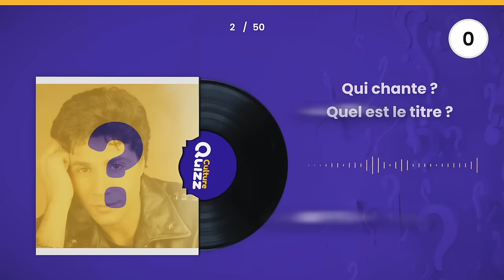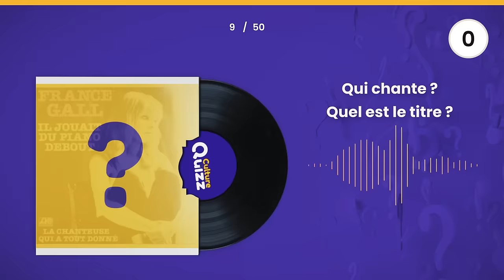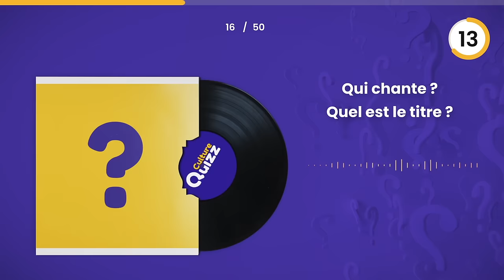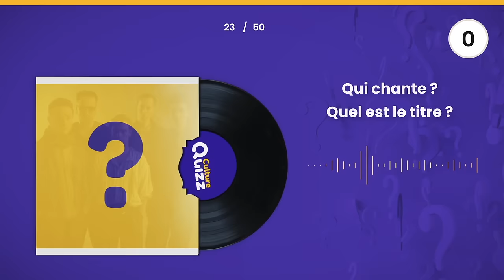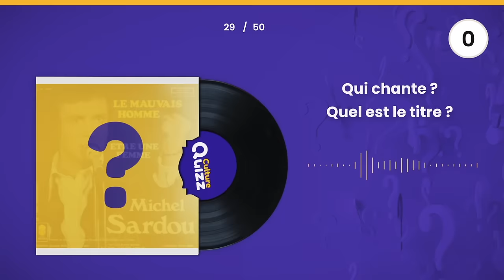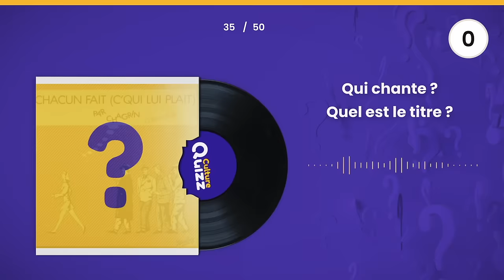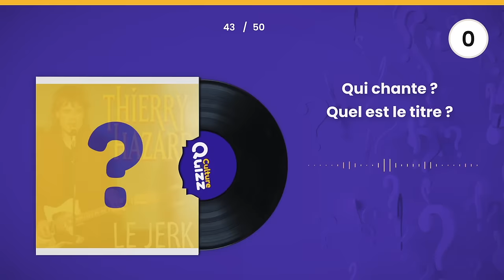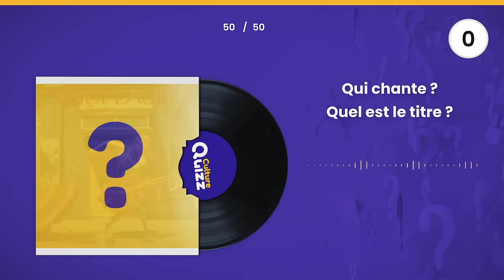BLIND TEST - 50 Chansons ANNÉES 80 - Quiz musical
Retrouvez l'artiste et le titre de la chanson dans ce blind test qui regroupe des chansons des années 80. On se plonge dans l'ambiance musicale avec du disco, une boule à facettes et des pantalons patte d'éléphant.
Nous avons regroupé des titres français et internationaux très connus des années 80.

🚫 Information : Plusieurs chansons ont été supprimées de ce Blind Test à la demande de YouTube et des ayants droits.

Le principe est simple :

Vous marquez 1 Point pour identifier le titre.
Vous marquez 1 Point pour identifier l'interprète ou le groupe.

Chaque extrait dure 20 secondes, alors soyez rapide.

Bonne chance pour ce quiz musical en français et amusez-vous bien !